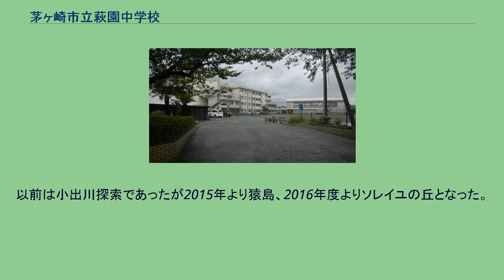茅ヶ崎市立萩園中学校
茅ヶ崎市立萩園中学校（ちがさきしりつ はぎそのちゅうがっこう）は、神奈川県茅ヶ崎市萩園にある公立中学校。
茅ヶ崎市立浜之郷小学校（一部）と茅ヶ崎市立今宿小学校の生徒が進学する。
茅ヶ崎市内では一番新しい中学校で1986年（昭和61年）4月11日に創立された。
50分授業、2学期制、少人数クラス（一部教科）が特徴である。
12年ぶりに5クラス編成となった。
(2017年度現在) ソフトボール部が全国大会に出るなど有名。
20期生徒会本部が「ユニセフ募金」を開始し、継続されている。
第20期中には様々な改革が行われた。
萩園中学校の校章は教員と生徒が協力して定めたもので、周囲の山型は、萩の茎が風になびいている様子を表している。
3つに分かれたブロックは、学区を構成している萩園、新田、今宿の3地区と、3つの教育目標、1年、2年、3年などを意味する。
ブロックの山型は屋上から見える郷土の山、大山、丹沢、箱根と見ても良い。
また、周囲をすべてあわせて、萩中を見守る先輩各中学校と考えることもできる。
全体を見ると、時計方向の渦まきが広がっていくようで、若いエネルギーが未来へ、そして宇宙空間に放出されていくのを表す。
知性をみがき、創造性豊かなる人間になる。
協力奉仕の精神をもち、思いやりのあるやさしい人間になる。
たえず努力し、心身ともに健康な人間になる。
男女ともに森英恵デザインの紺のブレザーで、男子は灰色のズボン、女子は灰色のスカートをはく。
リボン・ネクタイは儀式以外は自由とする。
運動部 サッカー部・女子バスケットボール部・男子ソフトテニス部・バレーボール部・陸上部･女子ソフトボール部･男子卓球部・女子卓球部・野球部 文化部 合唱部・吹奏楽部・調理手芸部・美術部 学級委員会・図書委員会・保健委員会・美化委員会・放送委員会 体育祭・合唱コンクール・修学旅行・球技大会・遠足・卒業式・入学式・キャンプ 代々クラス全員で協力して行うのが伝統で、2014年より部活動対抗リレーが始まった。
（運動部によるスピード部門、文化部によるパフォーマンス部門がある。第3回より文化部によるパフォーマンス部門が一時中止になり文化部もスピード部門に参加している。） 以前は京都、奈良であったが2016年度より京都、広島に変更になった。
以前は小出川探索であったが2015年より猿島、2016年度よりソレイユの丘となった。
2014年度より2年生から1年生へ変更となった。